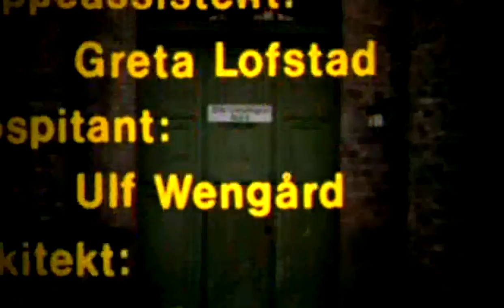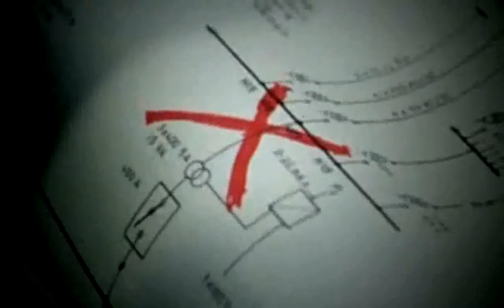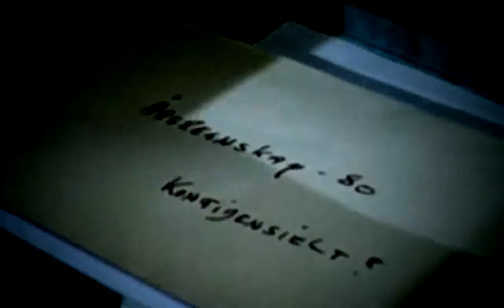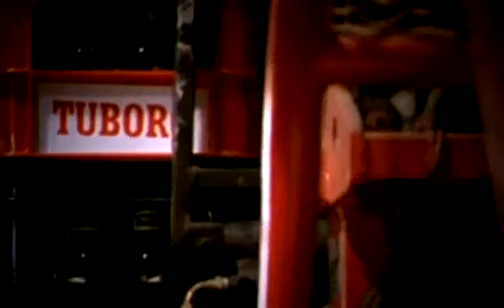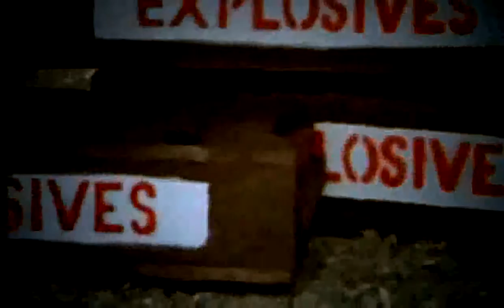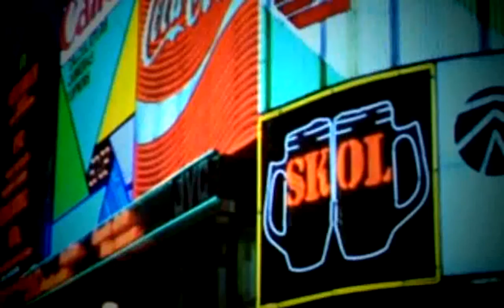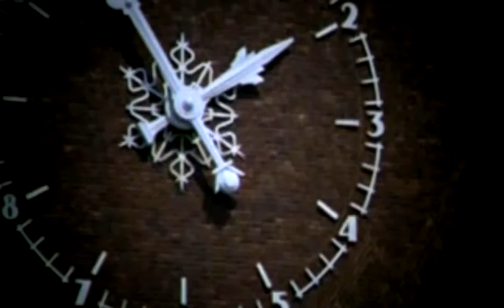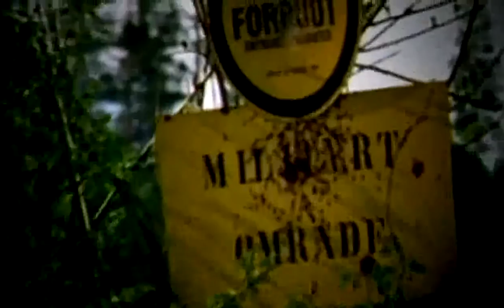11 Olsenbanden Gir Seg Aldri 1981